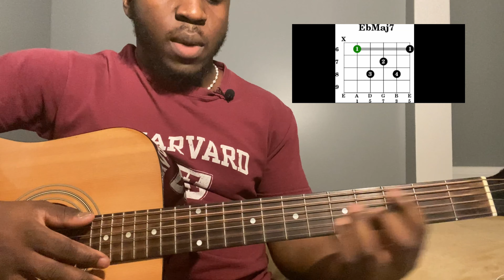I’m in love - Colde | Guitar Tutorial(How to Play I’m in love)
This is How to play I'm in love by Colde. This channel is all about the music from tutorials to covers if you like what you see and want to see more, make sure you subscribe and leave a like if you enjoyed the video it would mean a lot :). Hope you have a great day, stay blessed.